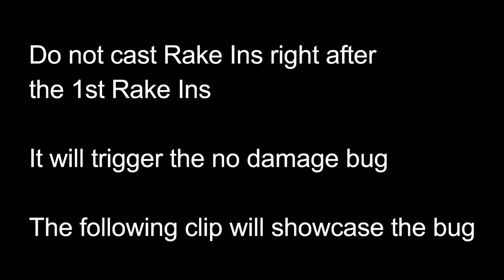How to do "Rake EXi 2x"?? |Dragon Nest Sea| Raven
Hi there!

It's been awhile since I uploaded any videos. I apologize for my absence. I'm finally back playing Dragon Nest and i'm loving every second of it.

This is a mini-tutorial on how to use 2x Rake EX instant on a Raven.